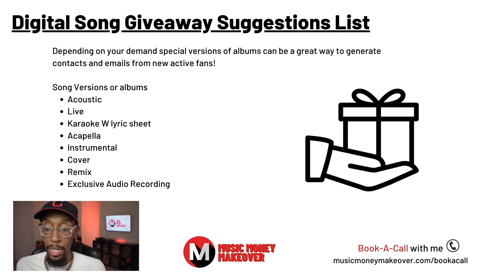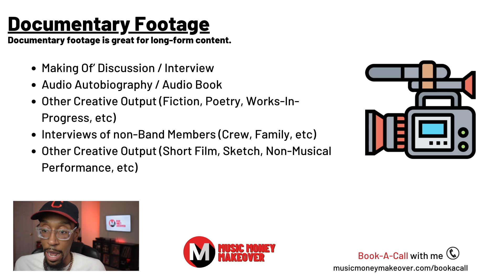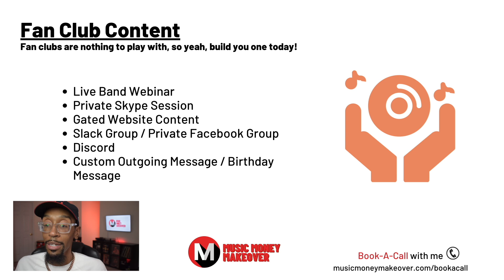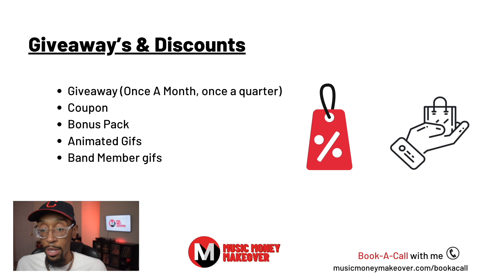7 Ways to build an email list as an artist | Email Marketing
Many artists want to build their email list but don’t know where to start. Today I’ve got several ideas for you to do this! Watch 7 ways to build an email as an artist right here on the Music Money Makeover Show!

2. Get a Plan!
3. Get Results!

00:00 - Intro
00:35 - Digital Song Giveaway Suggestions List
01:17 - Documentary Footage
01:51 - BTS Footage
02:13 - Exclusive digital PDFs
02:23 - Photo Album
02:47 - Fan Club Content
03:06 - Giveaways & Discounts